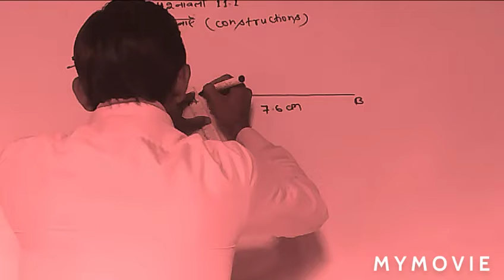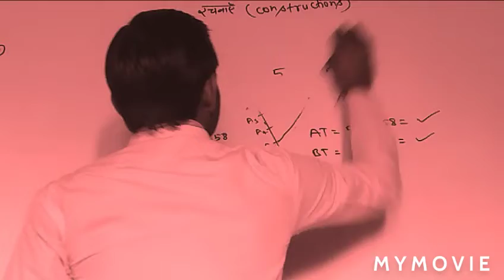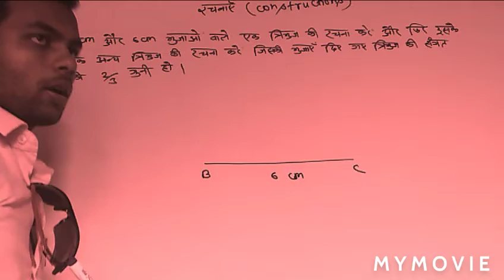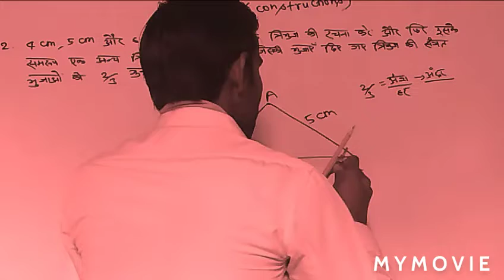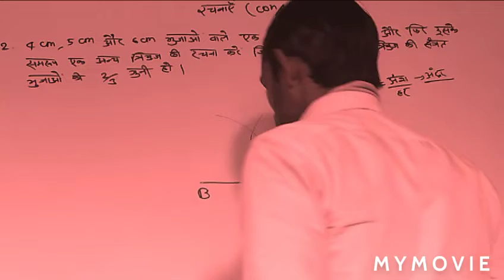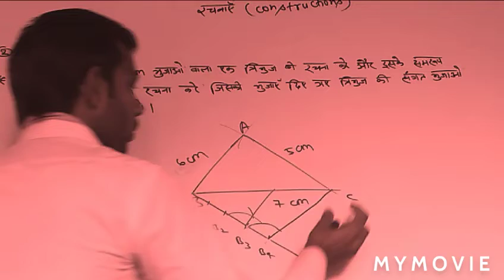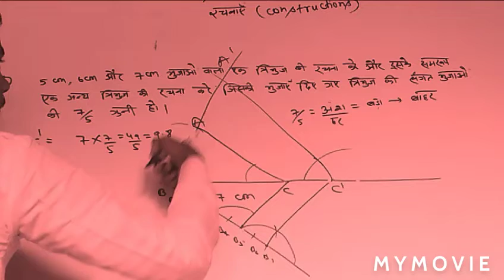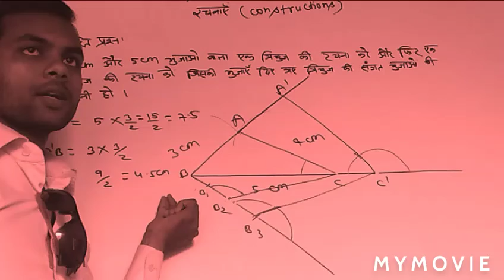CLASS XTH CONSTRUCTION CHAPTER 11.1 NCERT BOOK IN SIMPLE WAY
CLASS XTH CONSTRUCTION CHAPTER 11.1 IN LIVE VIDEO LACTURE AND SOLUTION IN SIMPLE WAY PLEASE WATCH NON STOP